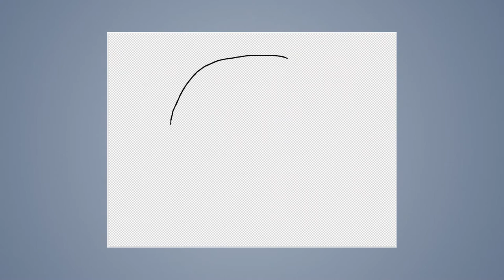Speed draw #139: Poke-ball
JAB-2015